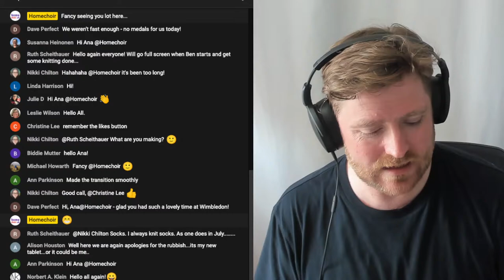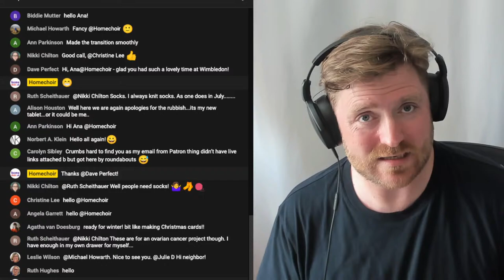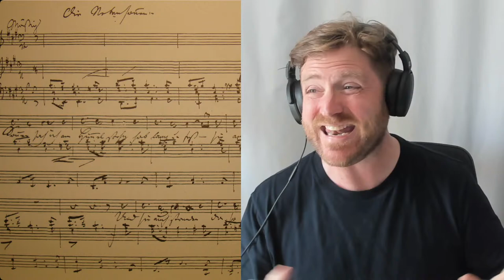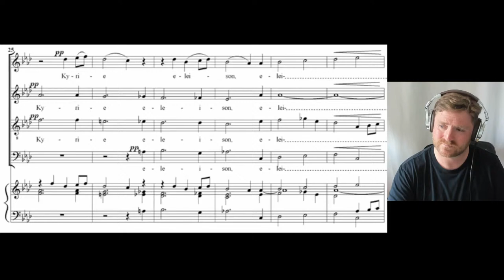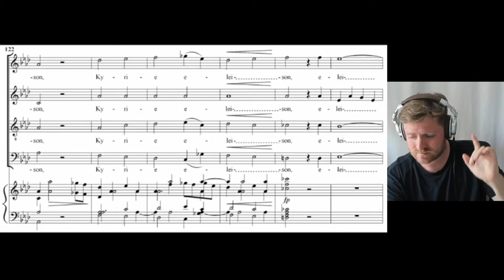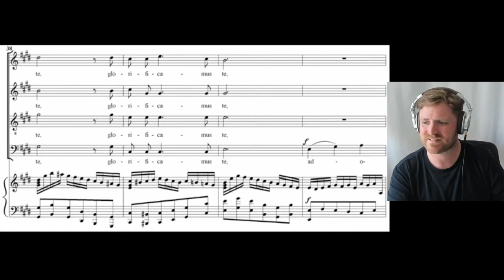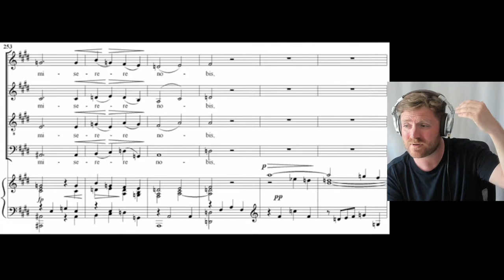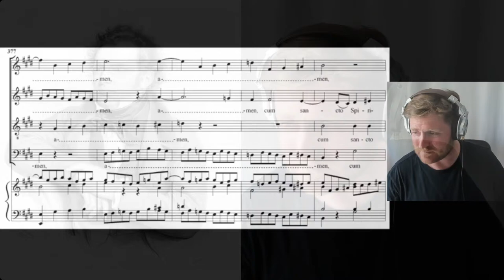Homechoir DEEP DIVE Exploring the Great Works 6: Schubert's Mass in A flat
IF YOU WISH, YOU CAN GIVE A TIP TO BEN AND HIS FAMILY
See you at 2.35pm everyone!

This week Deep Dives continue with the sixth in a series exploring the great choral works.  Join Ben England BEM for this FREE session.

Image credits: wikimedia commons (art by Gustav Klimt)